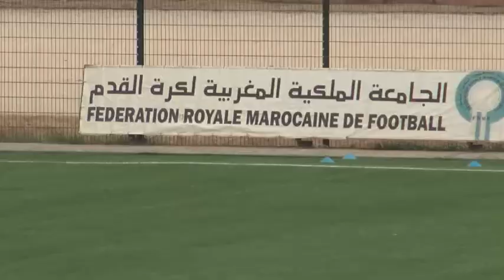اجريت مقابلة بين فريق المبيك سبت الكردان ضد اتحاد تارودانت وانتهت لصالح الزوار 0/1